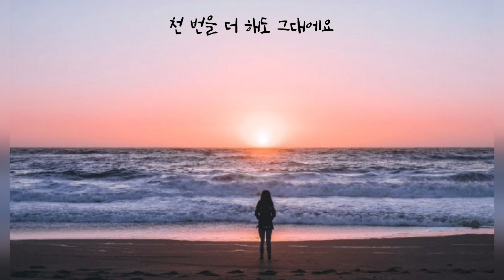바비 킴 🐳 천 번을 더해도 (가사)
바비킴 🐳 천 번을 더해도

모두 잊을꺼에요 서운해는 말아요
다음 사랑을 위해서 모두 버릴래요
나 다시 하는 사랑은 똑같은 실순 안하게
지난 사랑을 못 잊어 그댈 잃었잖아요
마치 기억을 가방에 담아 버린 것처럼
마치 그댈 만난 적 없었던 사람처럼
처음하듯(사랑할래요)
목숨처럼(아껴줄래요)
죽는 그 날 후회없을 그 만큼
사랑해서 눈물도 사랑을 알게 해줄래요
내 다음 사랑이 되어줘요
마치 사랑을 상자에 담아 선물하듯이
매일 다른 선물로 내 맘 고백할게요
한순간도 미안한 일 없도록
그대에게 해왔던 그 반대로만 해줄래요
내 다음 사랑도 그대에요
천 번을 더 해도 그대에요